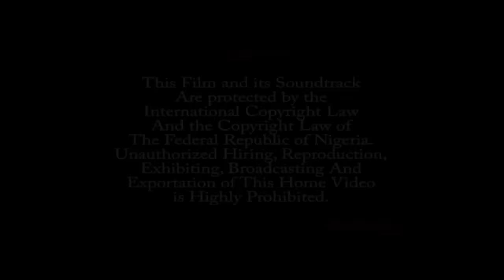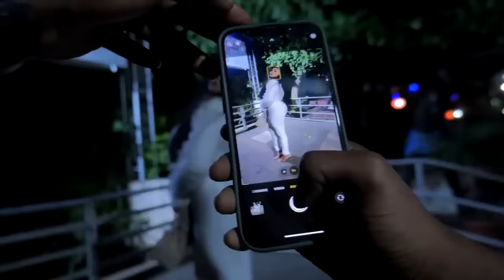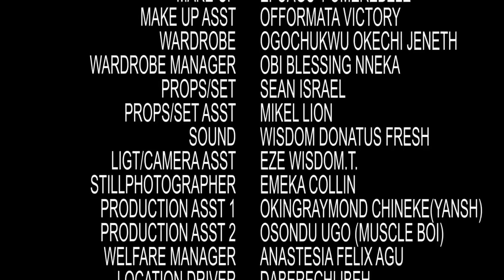BITTERSWEET ROSE Starring Felix Ugo Omokhodion, Georgina Ibeh ruthkadirifilms Exclusive Nollywood